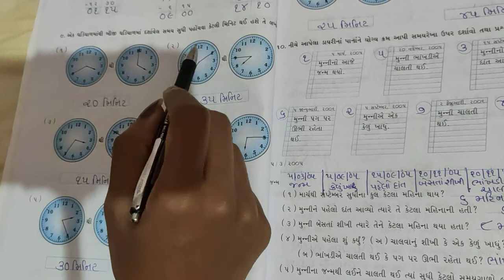STD-4 SUB-MATHS Chepter-4 ટીક-ટીક-ટીક ( ભાગ-૩ )